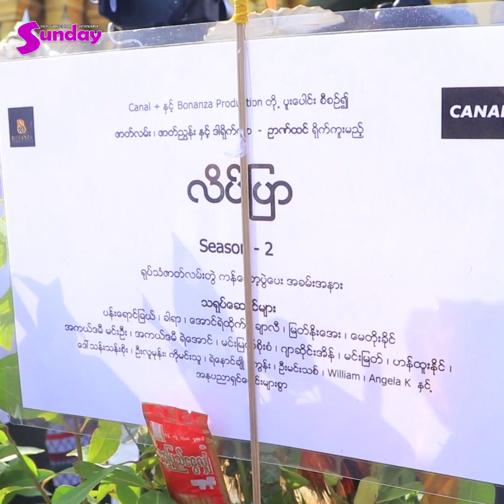လမ်ကြောင်းသစ်ကိုဖောက်နေတဲ့ ချာတိတ်တွေရှိတယ် ဆိုတာကိုသိရင်ရပြီ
ကၽြန္ေတာ္တို႕ရိုက္တဲ့ ရုပ္ရွင္ေတြက ပိုက္ဆံရခ်င္မွရမယ္ အခက္အခဲေတြနဲ႔စျပီးေဖာက္တာျ့ဖစ္လို႕ ေစ်းကြက္ထဲမွာရွိေနတဲ့ ကားေတြနဲ႕ေတာ့ တူခ်င္မွတူမွာပါ လို႕ လိပ္ျပာဇာတ္လမ္းတြဲနဲ႕ပတ္သက္ျပီးဖြင္ဟလာတဲ့ ခါရာ